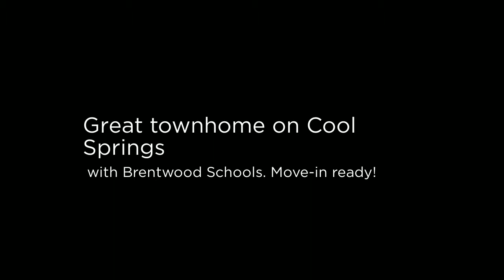519 Brentwood Pointe - Brentwood TN Townhome for Sale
Move-in ready, great townhome for sale in Brentwood school district!  Convenient to Cool Springs, well maintained with three bedrooms, two full and one half baths, and maintenance-free outdoor patio. New flooring on main level in 2010.